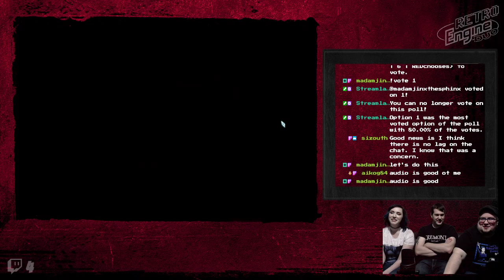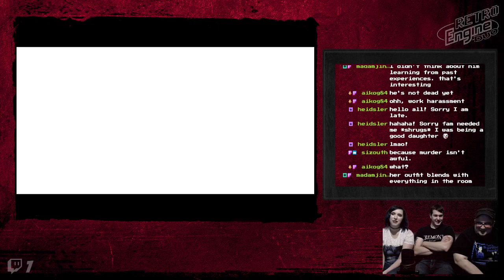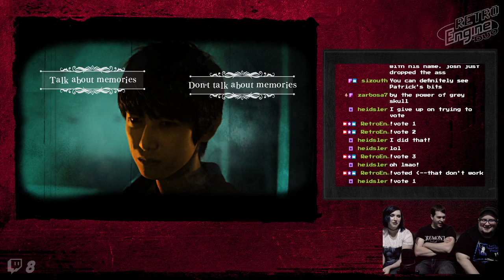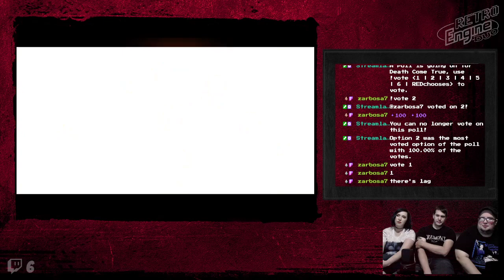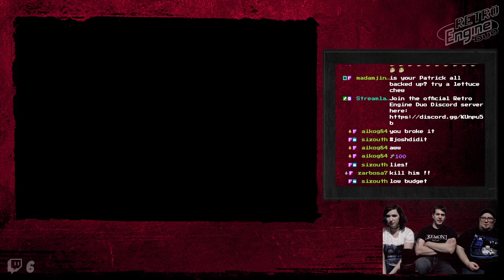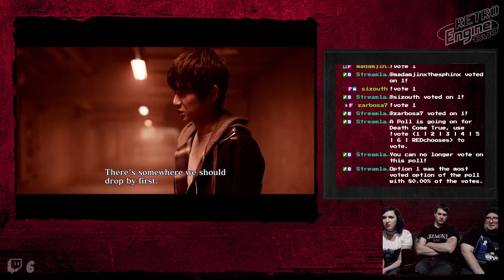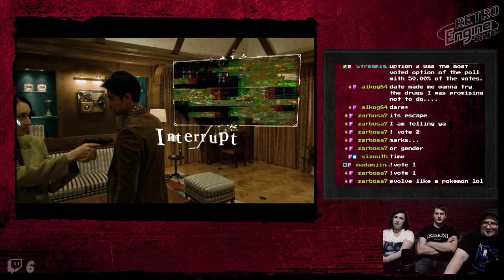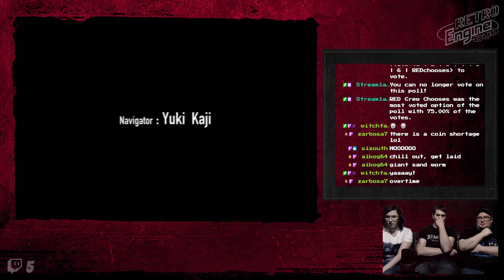Death Come True - FMV Horror w/ Kelsey *FULL GAME WITH SPOILERS*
Watch us live on Twitch every Monday & Thursday at 8:00pm ET